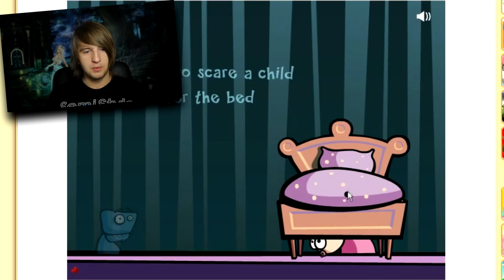ИГРЫ ПРО СЛОЖНУЮ ЖИЗНЬ МОНСТРОВ!(GAME VLOG-12)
И сегодня мы с вами станем настоящими кровожадными монстрами!
И будем пугать невинных людей!